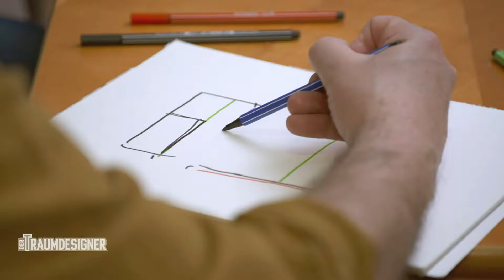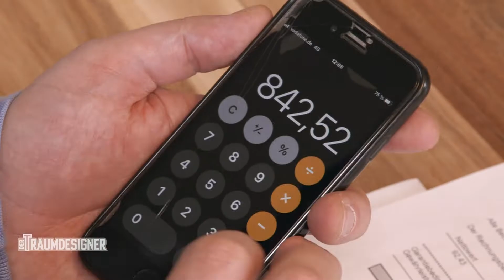Romantik und gemütliches Zimmer | Der (T)Raumdesigner | HGTV Deutschland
In Ratingen wohnt Sandra Hoffmann mit ihren beiden Töchtern in einer gemütlichen Dachgeschosswohnung - nur ihr kahles Schlafzimmer lässt zu wünschen übrig. Guido schafft einen Rückzugsort für Sandra, der Romantik und Gemütlichkeit ausstrahlt.

Die Umgestaltung von Räumen ist oftmals mit vielen Träumen und Wünschen verbunden. Und die können schnell teuer werden. Doch bei einem begrenzten Budget muss man entweder Abstriche machen, oder besonders kreativ werden.